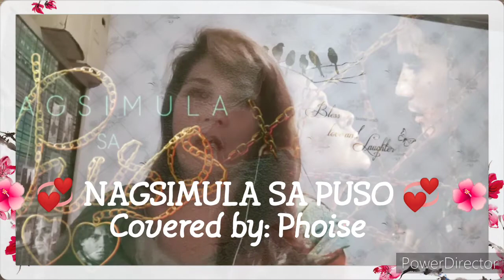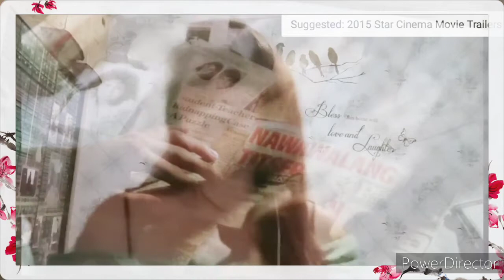NAGSIMULA SA PUSO